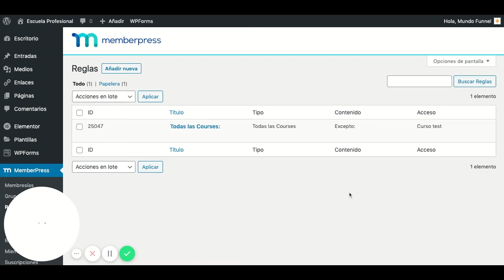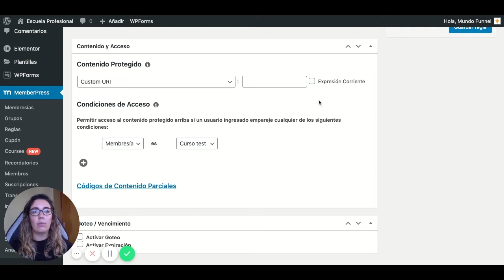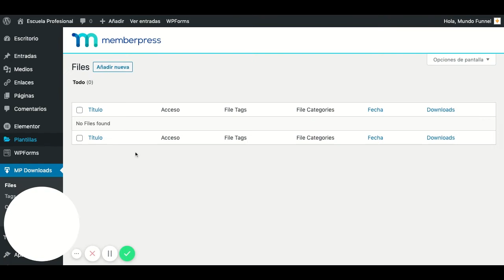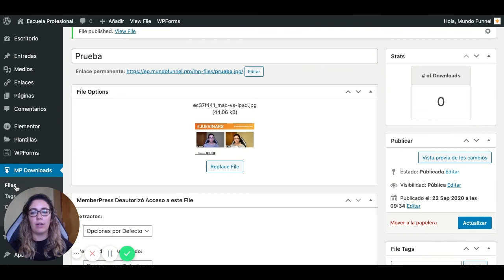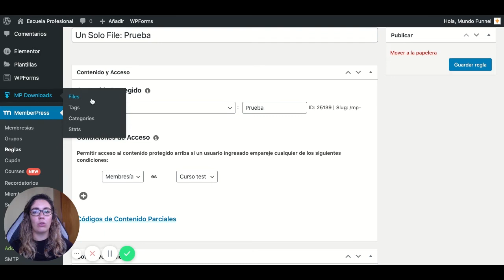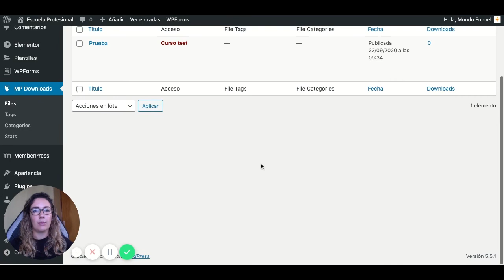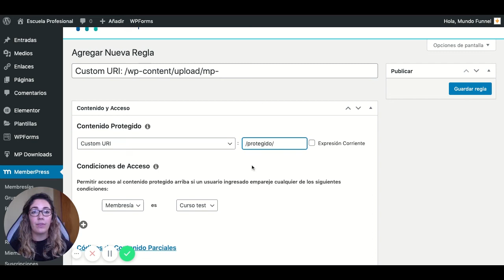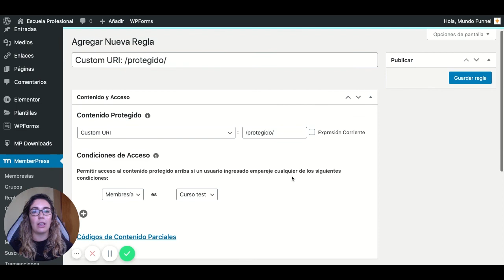🔒 Tutorial MemberPress: cómo proteger tus contenidos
Aprende a proteger los contenidos de tu escuela online con MemberPress: páginas, posts, archivos, etc.▼▼▼ MÁS INFORMACIÓN ▼▼▼

► MUNDO FUNNEL

► HERRAMIENTAS RECOMENDADAS